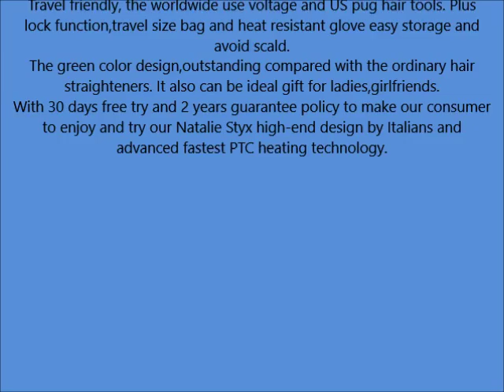Natalie Styx Valentine's gift Green Infrared Ceramic Titanium Flat Iron Hair Straightener 5 Inches